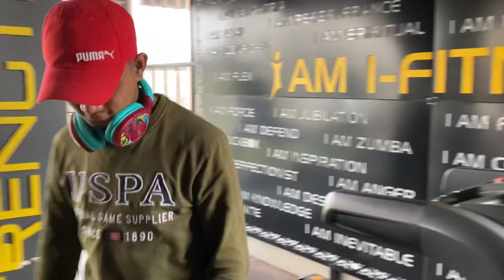TRAVELLING AND CHEST TRAINING | TOO MUCH FUN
Hey guys. This is my third vlog. It is about chest training and a short road trip! Please do watch it❤️
ANOOP KAMAT

VAIBHAV KULKARNI

ABRAR AHMED

FARAZ AHMED

PRATEEK KALE

MONISH HIREMATH

CAIN KOLAR